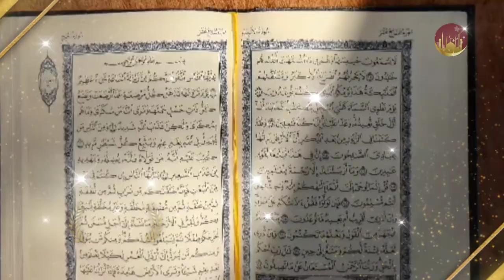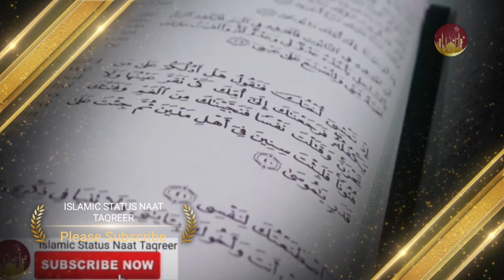WORSHIP IS COMPULSORY DUTY عبادت فرض آھي || MUFTI ABDUL RAHEEM SIKANDARI || MUFTI ABDUL RAHEEM SHAR